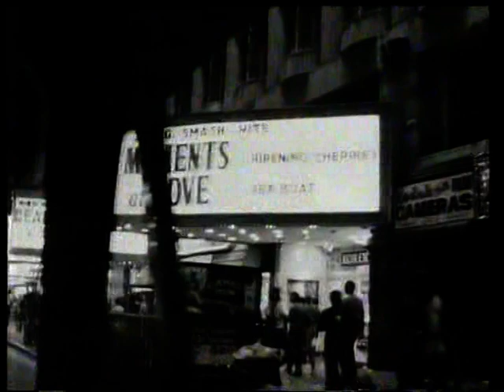Stan Ridgway - Walking Home Alone [The Tube] (Jan 1987)